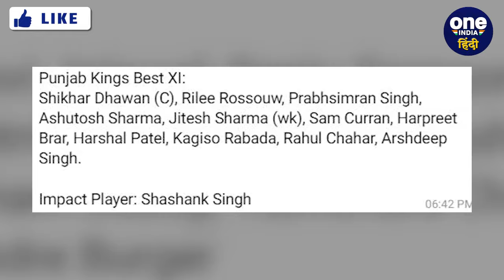IPL 2024: Dhawan को घर में टक्कर देंगे Samson, Pitch Report, Playing 11 | Match Preview | RR vs PBKS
IPL 2024 में 13 अप्रैल को RR vs PBKS के बीच पंजाब में खेला जाएगा। Shikhar Dhawan अपने घर में जीत तलाशना चाहेंगे, वहीं Sanju Samson जीत की पटरी पर दोबारा वापस लौटना चाहेंगे। दोनों ही टीमों की ये प्लेइंग 11 रहने वाली है.

IPL, IPL 2024, IPL squads 2024 RR vs PBKS, Shikhar Dhawan, Sanju Samson, Riyan Parag, Sanju Samson vs shikhar Dhawan, Punjab Kings, Rajasthan Royals, RR vs PBKS playing 11, IPL 2024 today match, IPL 2024 live match, IPL live score, PBKS playing 11, RR playing 11, RR vs PBKS fantasy 11 RR vs PBKS dream 11 prediction, RR vs PBKS match highlights, शिखर धवन, संजू सैमसन Oneindia Hindi, Oneindia Hindi News, वनइंडिया हिंदी, वनइंडिया हिंदी न्यूज़